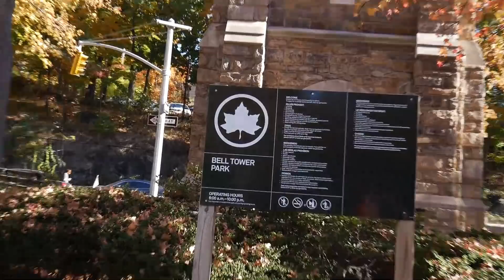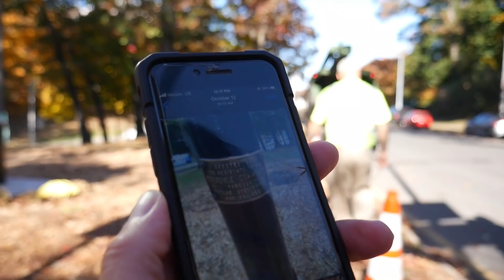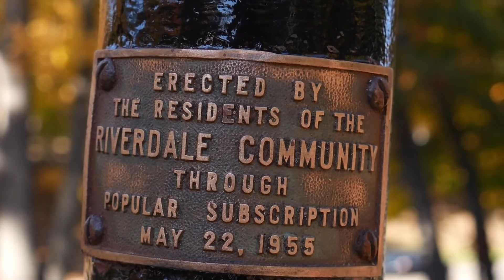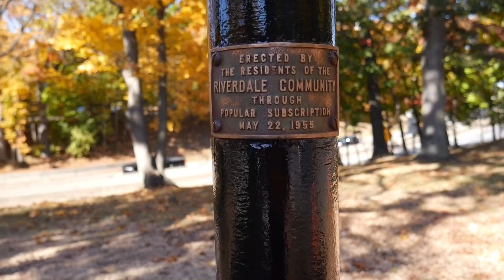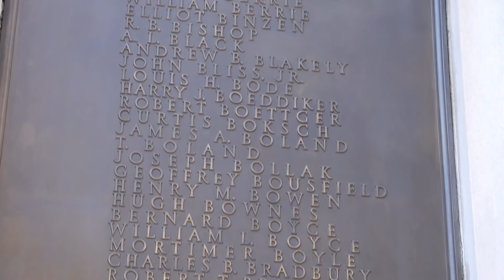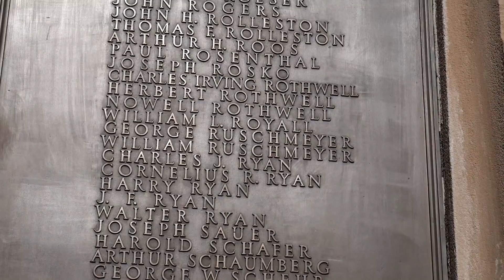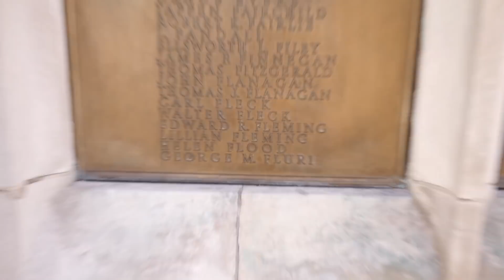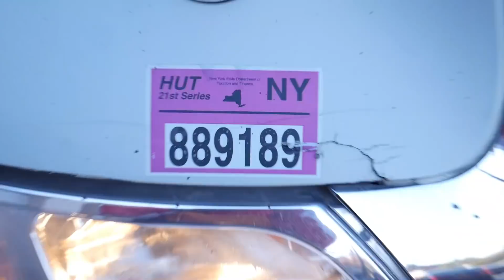Money Truck First Amendment Audit...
The Marine Waves at the 50th Precinct Lieutenant For help !